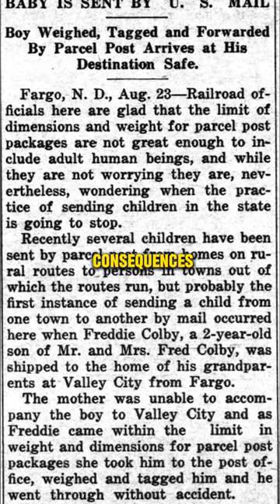Children Sent Through the Mail.